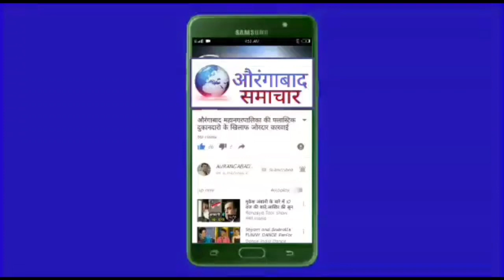BJP का मिशन लोकसभा औरंगाबाद मे 2 जनवरी को एतिहास सभा राष्ट्रीय अध्यक्ष होंगे उपस्थित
BJP का मिशन लोकसभा औरंगाबाद मे 2 जनवरी को एतिहास सभा राष्ट्रीय अध्यक्ष होंगे उपस्थित शहर अध्यक्ष शिरीष बोरालकर  की घोषणा